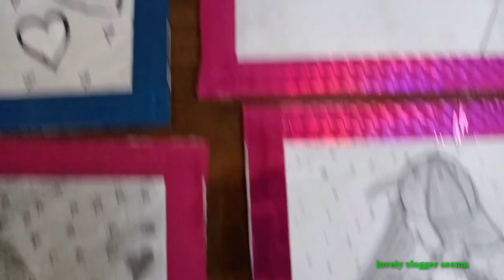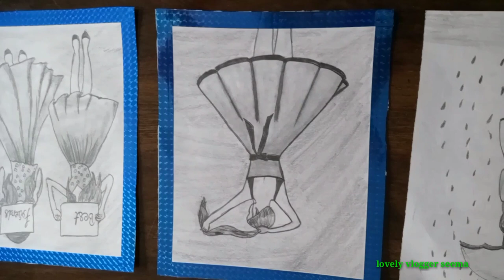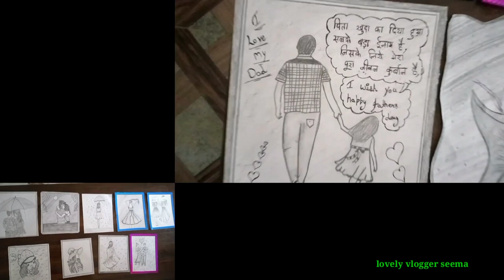TALENT OF MY DAUGHTER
Hello Friends

Today I am sharing in this video talent of my daughter.